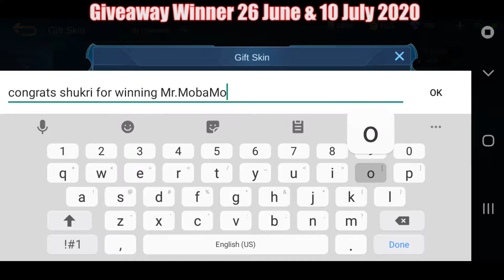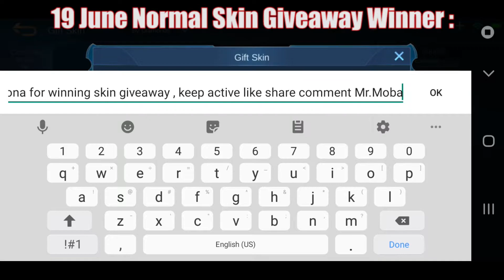MANIAC ! CYCLOPS CARRY THE GAME ! Mobile Legends Top Global Cyclops Gameplay By YUSHI MARU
Mobile Legends Top Global Cyclops Gameplay By YUSHI MARU Is Fun To Watch ! He Is Currently Cyclops World Rank No.2 , He Play A Good Carry Mage Role , His Cyclops Best Build Grants Him High Damage Output , Great Teamfight , Nice Controls , Score A Maniac Kills ! It Is Definitely Worth To Watch !

You Can Also Request What Hero Should We Get On Our Next Video.